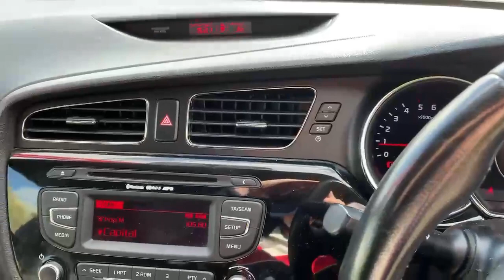FT63FYB Kia Pro Ceed Diesel Hatchback Pro Ceed 1.6 CRDi S Ecodynamic S 3dr Hatchback